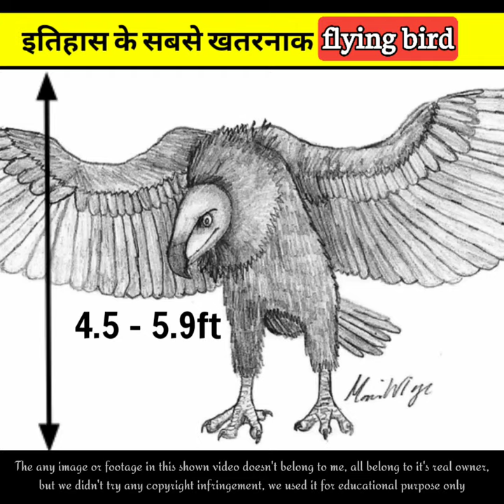इतिहास के 3 सबसे खतरनाक 🦃🔥 flying bird - aviswasniya world